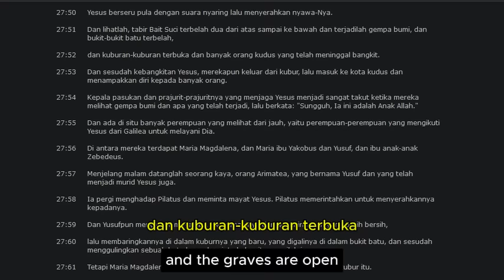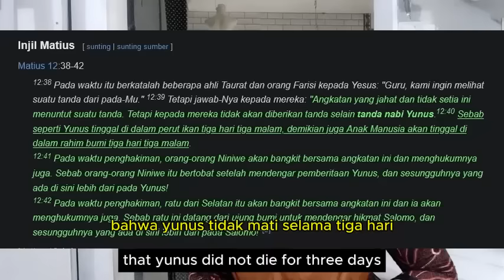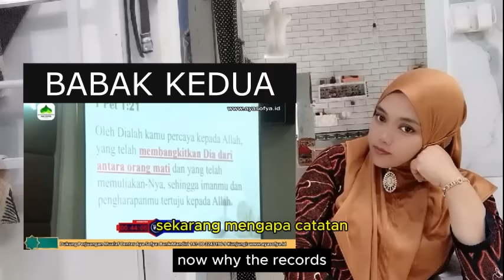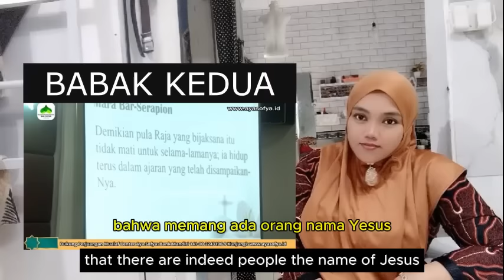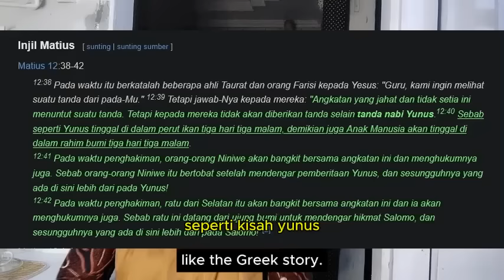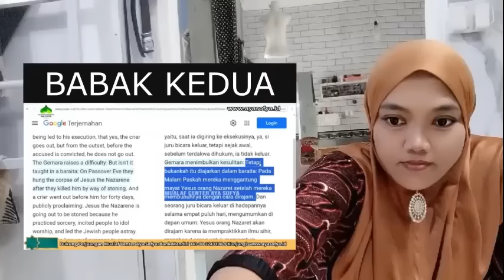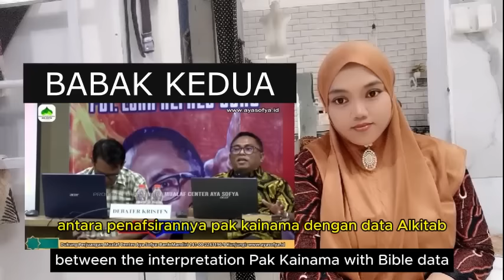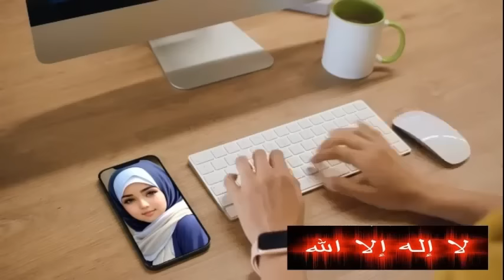HOT DEBAT ISLAM KRISTEN 2024 TERBARU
- komentar analisis debat islam kristen terbaru 2024